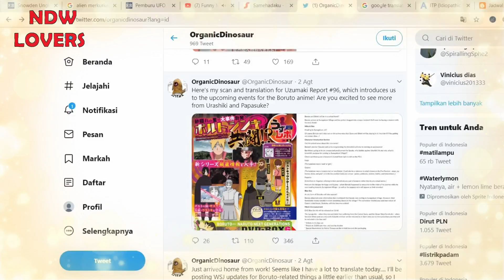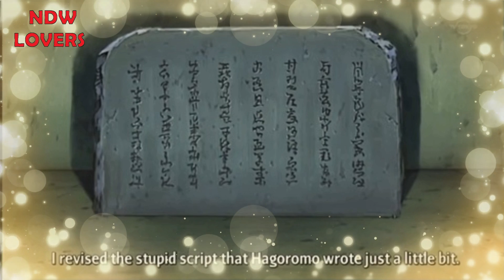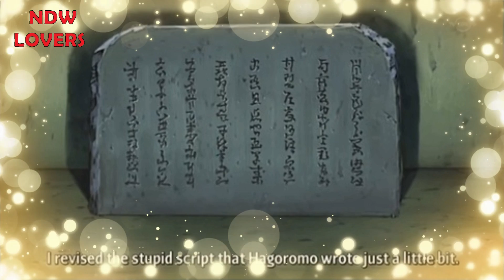SASUKE RETSUDEN!!! AKANKAH NARUTO SELAMAT DARI PENYAKIT GANASNYA???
Budayakan Menonton Sampai Selesai ya.